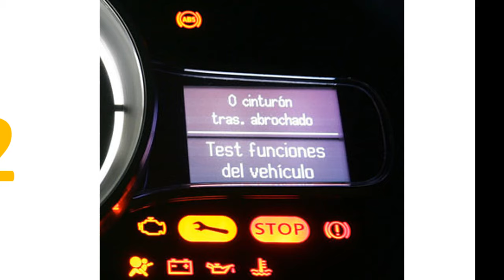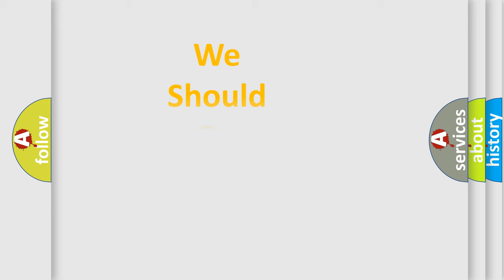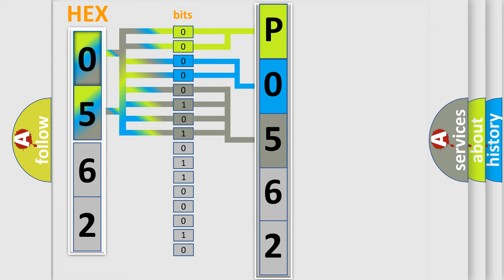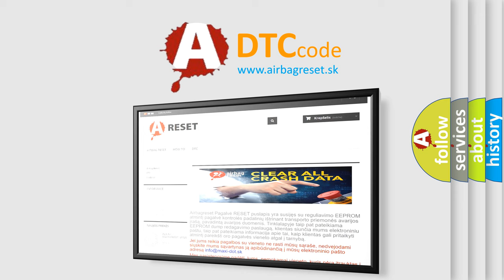DTC Audi P0562 Short Explanation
Contents:
0:21 Basic DTC analysis according to OBD2 protocol standard.
1:48 Insight into programming
2:58 A diagnostically understandable description of the Diagnostic Trouble Code
3:05 Basic error definition

Make:
Audi
Code:
P0562
Definition:
System Voltage Low Voltage
Description:
Power on reset
Cause:
Alternator damaged or faulty
Battery voltage low or insufficient
Fuses blown or circuits open
Battery connection to terminal not clean
Voltage regulator has failed